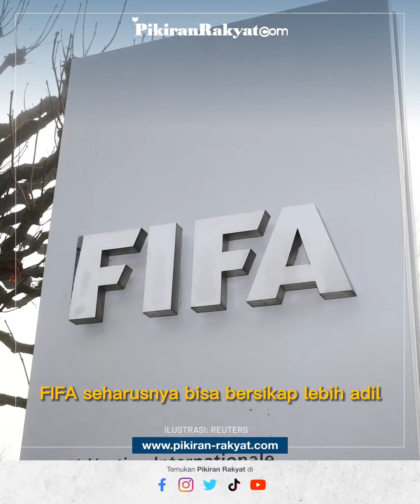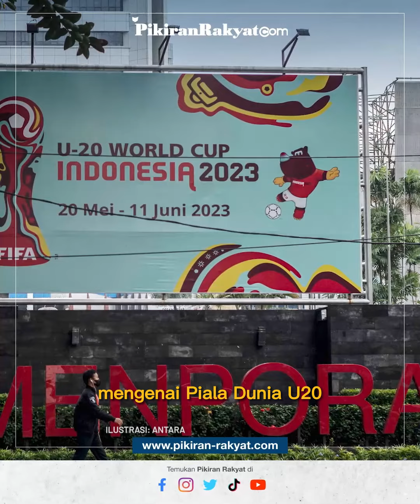Wayan Koster Ajak Warga Berdoa Bersama Agar FIFA Coret Israel dari Piala Dunia U20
Gubernur Bali Wayan Koster mengajak masyarakat berdoa bersama, usai Indonesia gagal jadi tuan rumah Piala Dunia U20. Doa itu dipanjatkan, agar Israel dicoret oleh FIFA dari gelaran tersebut.